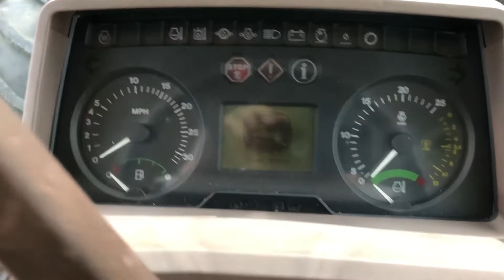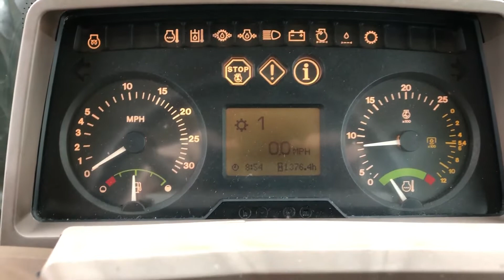2005 JOHN DEERE 6420 For Sale